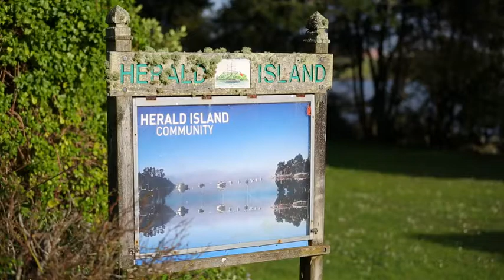SOLD - 7 The Terrace, Herald Island - Leila Morris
Quirkiness on Herald Island

Where else is it possible to live on an island (with causeway connection) and enjoy 180 degree harbour views only about 20 off-peak minutes away from the biggest city in the country? ...

Property Marketed by: Leila Morris, Kumeu